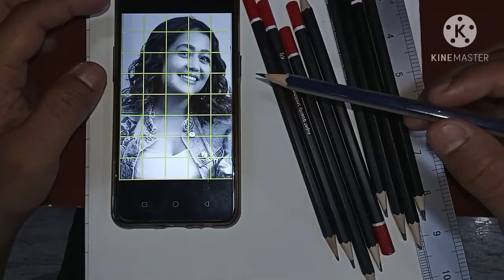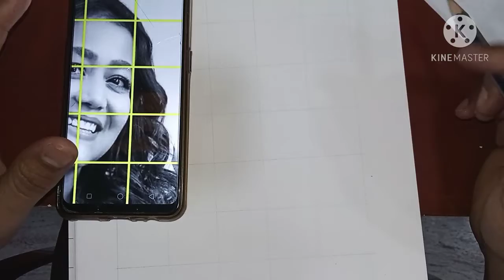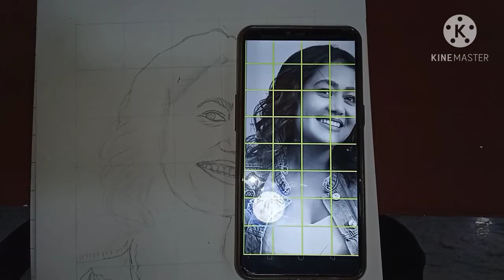Idol 2020 Neha kakar Essy Outline Drawing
Neha kakar Essy Outline Drawing

Pencil Uses-2B for Outline

# PeaseSubscribe my channel.

Keep Loving 💕💙

Love U ❤️ too much.